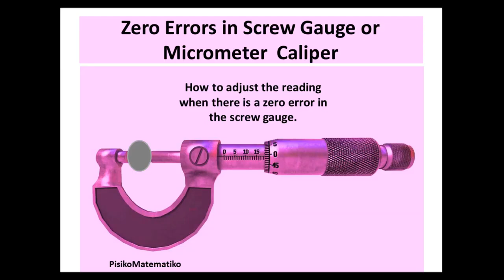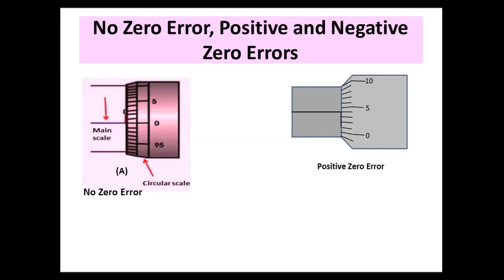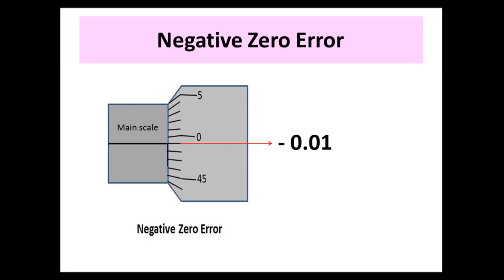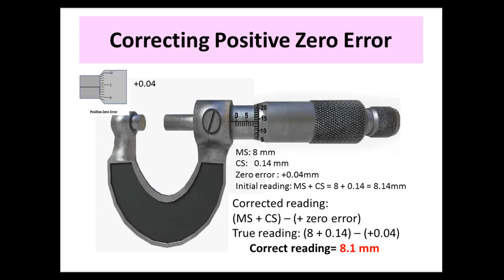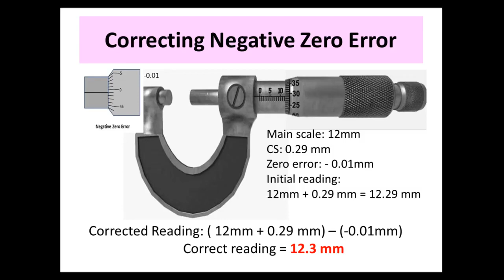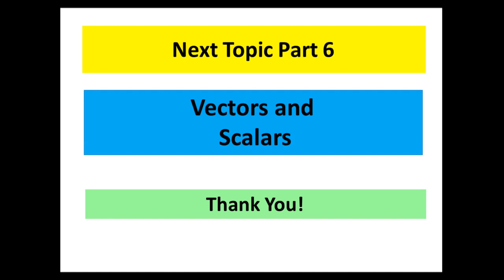How to Correct Zero Errors in Micrometer or Screw Gauge Readings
Correcting Zero Errors in Micrometer Caliper